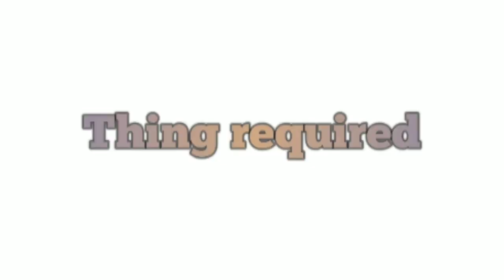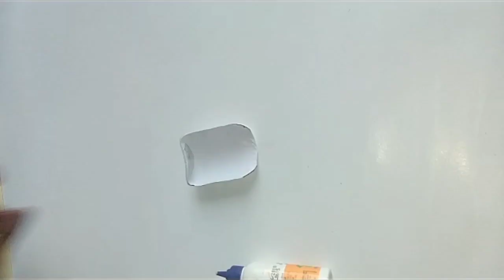Hot glue water fall / showpiece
Things required-
White, Brown n yellow chart paper
Green n yellow paint, brush
Fevicol, hot glue gun, scissor
Birds, decorative grass, cartoon, jute
medicine plastic bottle